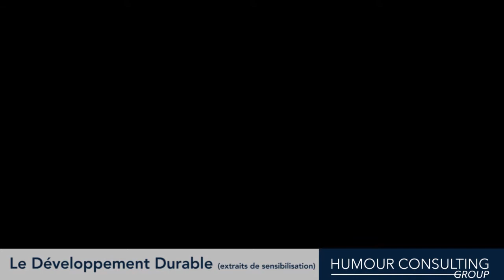Le Développement Durable - Serge Grudzinski et Humour Consulting Group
Humour Consulting Group est le spécialiste de la Communication du Changement, de la Cohésion et de la Motivation. Serge Grudzinski (aka Manager Max) intervient pour tout type d'entreprise, sur n'importe quel sujet et dans cinq langues (français, anglais, allemand, italien et espagnol).